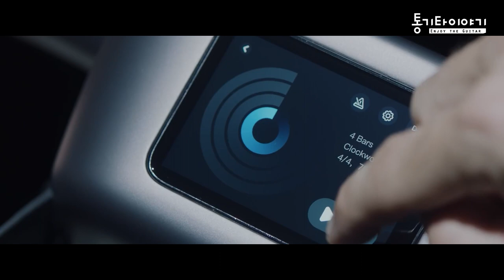라바미3 36인치 대여서비스 시작합니다. By 통기타이야기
라바미3 대여하기